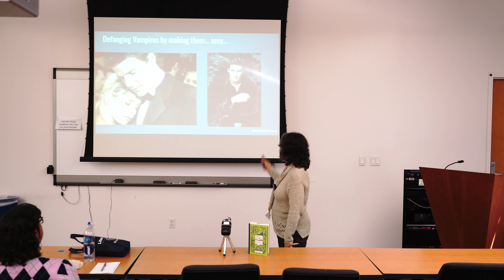21 Buffy and Masculinity from When Women Write Horror with Dr. Rosanne Welch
In honor of Halloween - and in service to my teaching philosophy --

"Words Matter. Writers Matter. Women Writers Matter."

I presented this holiday lecture "When Women Write Horror" on Tuesday, October 29th, 2019. Researching the many, many women who have written horror stories - in novels, films, and television - brought new names to my attention who I am excited to start reading.  I hope you will be, too!

Transcript:

The other thing that was going on with Buffy and a couple of other shows we'll talk about, is that we're taking vampires who were the other and the scary and the bad and we're making them sexy and hot, which is a female perspective but then we have to ask ourselves is that good or is that bad? Is that good because in a way when you make the men the objectified sexual object are you taking power away from them and therefore giving that power to the women? That's a question because you can't deny David Boreanaz was hot. This is all there is to it. He's still hot. I know through Buffy through Bones and through Seal Team that man just... but I think it's a great credit to this actor. We have to recognize he could manage to be deeply, deeply masculine while not being the most important person in the story. He could be the supportive man beside her and that made him all the more man and that's a different way to define what manhood is and that's I think a really important thing we're seeing in some newer literature. So that I think is fascinating.